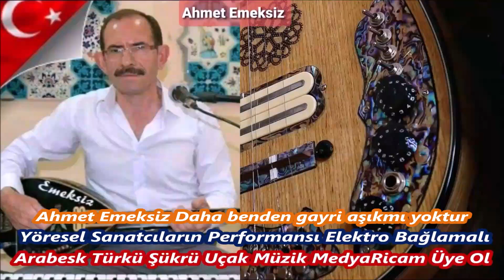Ahmet Emeksiz Daha benden gayri aşıkmı yoktur & Keşfet HD Video Canlı Yayın Uçak müzik Medya Cove 09